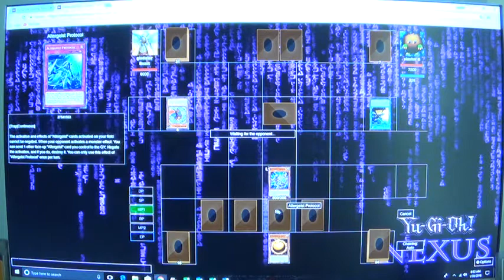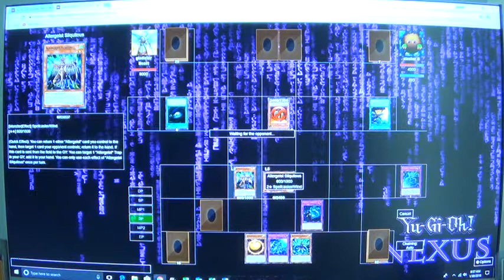Yugioh Dueling Nexus Match Duel: Altergeist With Eater Of Millions VS Triamid Rock Stun Game 2